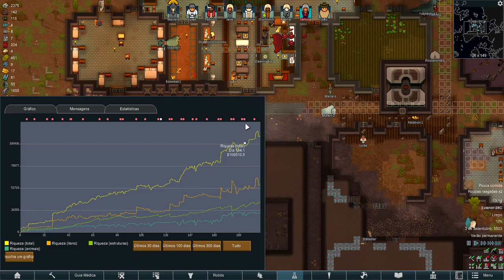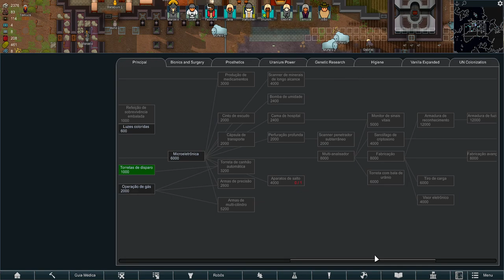🤠 Rimworld DLC 500% - Temos convidados especiais... EP17